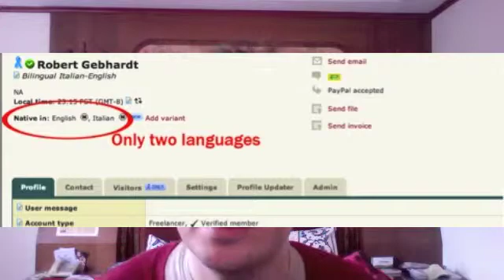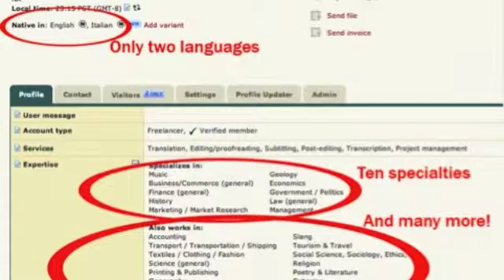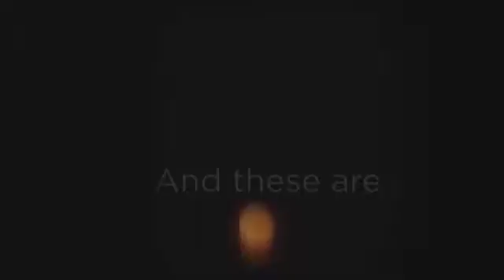Initial Setup for Freelance Translators